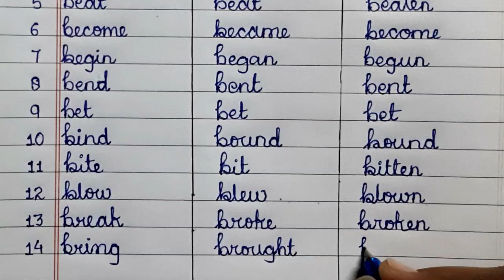Irregular verb form ||English grammer ||Handwriting by fatima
I hope you all have learned the conscept of  Grammer.

you must learn easily because it is very simple to learn.Go fast and write it don't forget to tell me in the comments.If you have any questions and doubt so you can ask me in the comments section.

see you soon on the next video .
Goodbye guys.

amazing video creative wayscursive handwritingcursive handwriting practicecursive writingcursive writing abcdcursive writing for beginnerscursive writing practiceeasyenglish cursive writingenglish handwriting how to write cursive handwritingimpressive